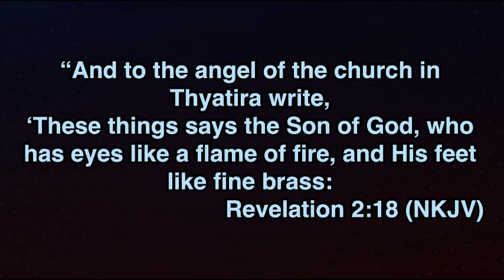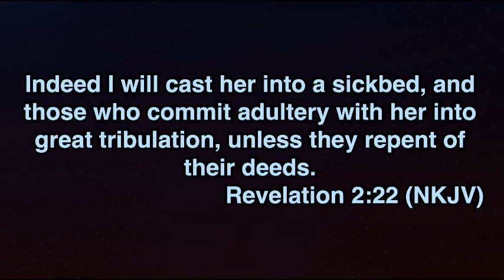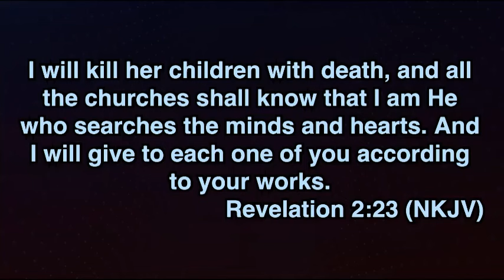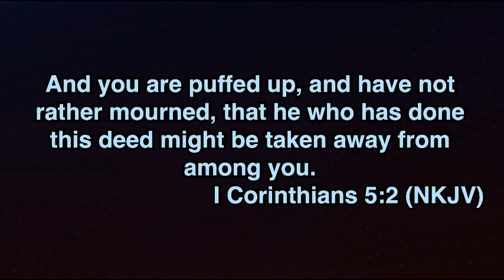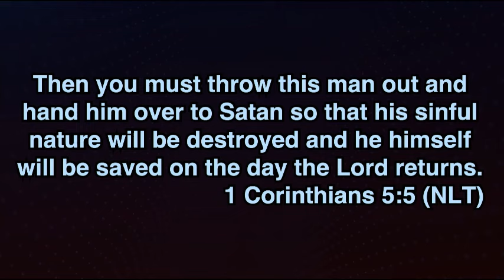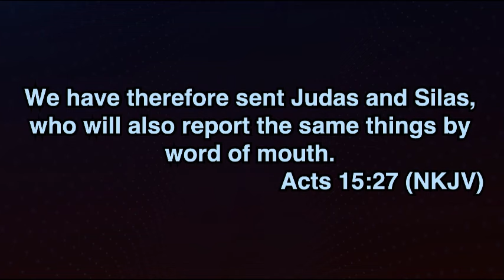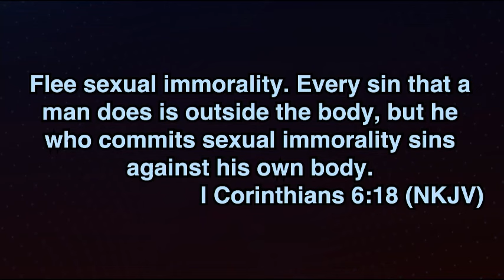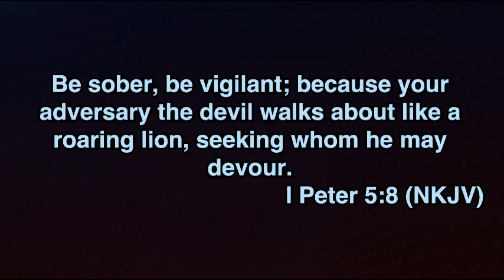SEXUAL IMMORALITY AS AN ENEMY OF RELATIONSHIPS || GLOBAL IMPACT CHURCH || Pastor Yemi Davids